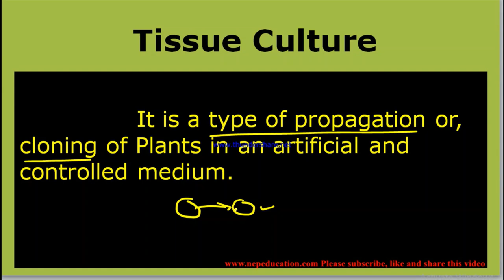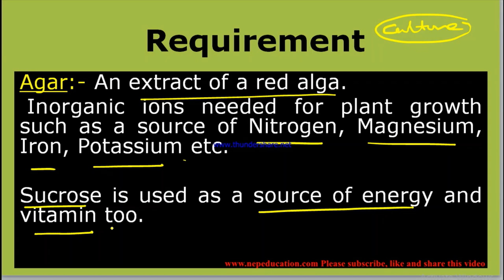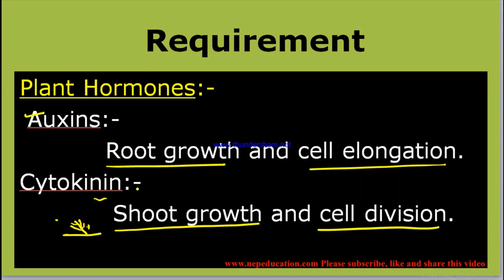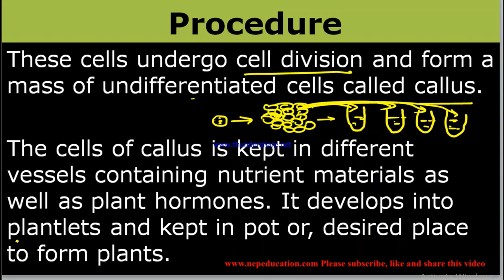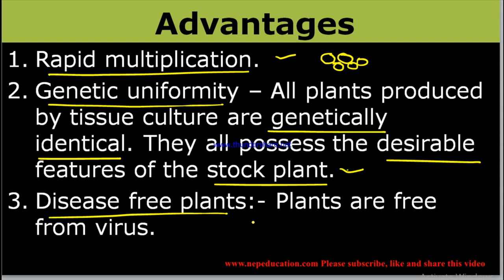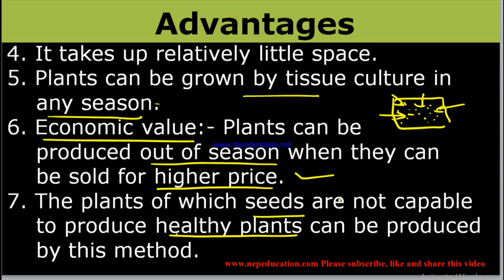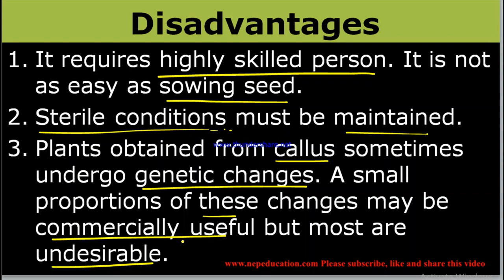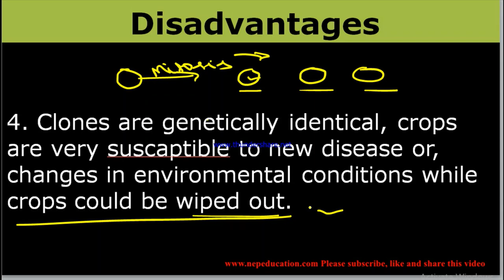Tissue Culture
This video explains about tissue culture for SEE/Ten level of NEB, Nepal Board..